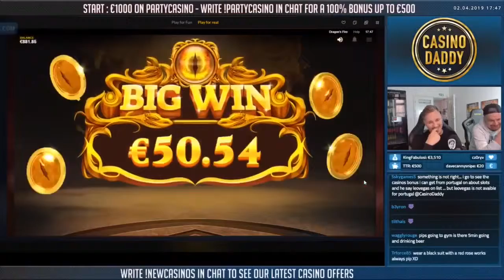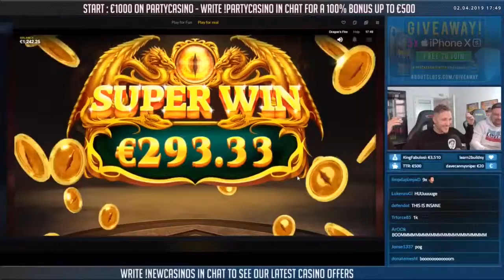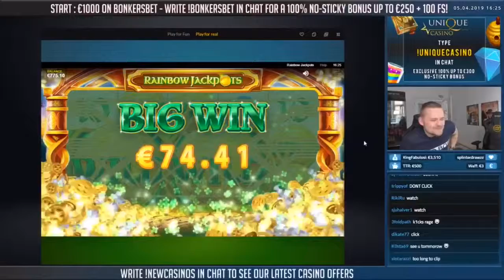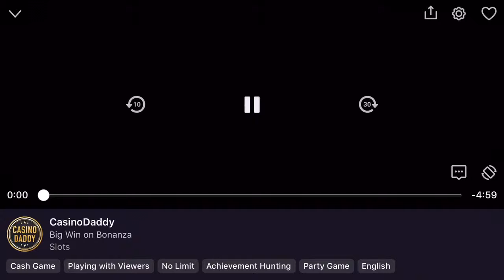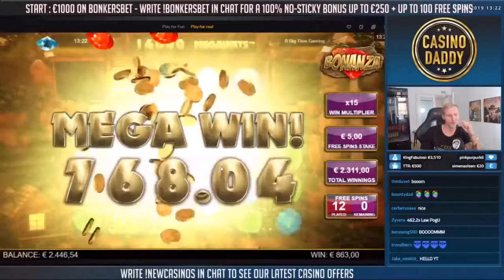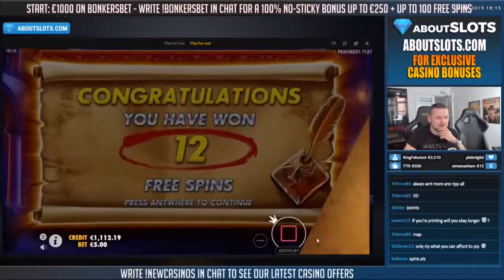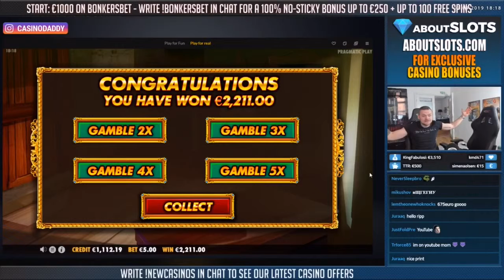Top 5 Huge Wins — Slot Machines — Full HD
Hey Guys
Gamers Cave here with another video for you! 😎
Please if you like it this video then consider dropping a

Turn that bell notification on 🔔
So you don’t miss any of our videos 🎥

We gone really appreciate your support and also gives us the motivation to post every day new Movies and Videos ??✌🏻